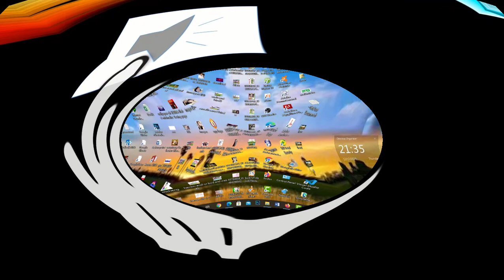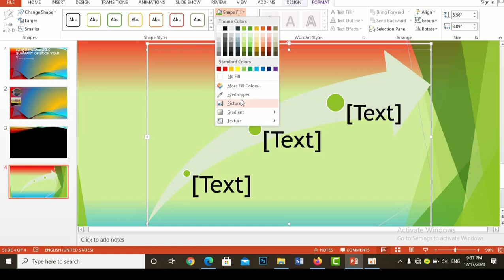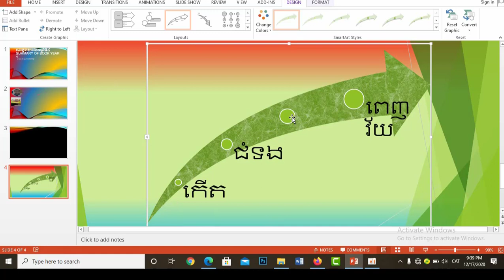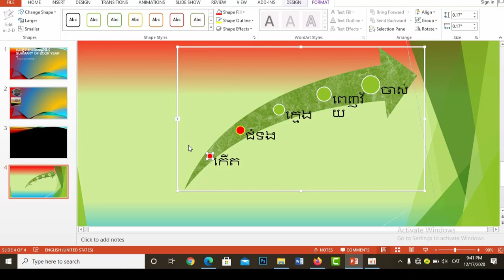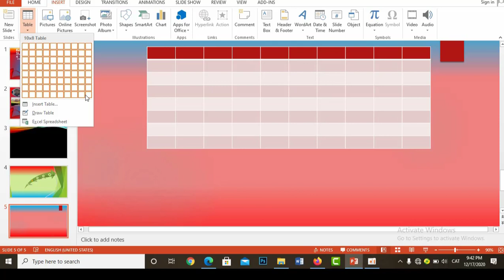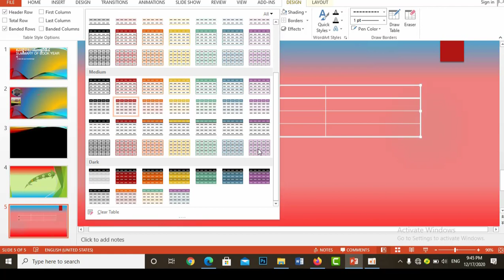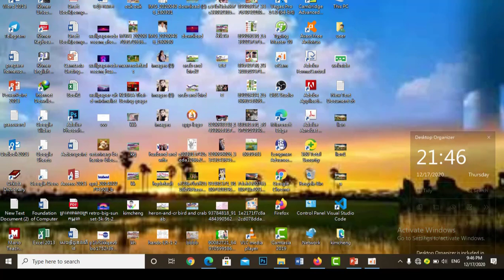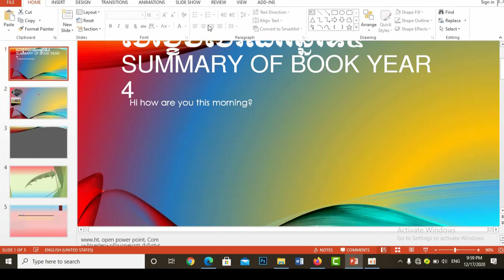របៀបដាក់SmartArt និងTableក្នុងMs Power Point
របៀបដាក់SmartArt និងTableក្នុងMs Power Point#lonhkimcheng
របៀបសរសេរសមីកាគណិតវិទ្យាក្នុងword
របៀបរកលុយតាមyoutube
របៀបរៀនកុំព្យូទ័រ
how to put picture and Word Art to easy to move picture to other place in Microsoft word.
how to put other place for picture and Word Art in Microsoft word
.how to put wrap text in Microsoft word.
put wrap text for WordArt and Picture word .
សូមជួយsubscribeខ្ញុំដើម្បីទទួលបានVideos ថ្មីៗដែលរៀនពី ComputerមានMicrosoft Word, Excel , Power Point, Adobe photo shop  ...និងមានលំហាត់ជាច្រើនទៀតដែលទាក់ទង់វាឬអាចcomment ខាងក្រោមបើមានចំងល់ឫចង់ពីអ្វី។
របៀបបង្កើតchartក្នុង​word/ how to create Chart in word
របៀបបង្កើតប្រព័ន្ធកុំព្យូទ័រដោយប្រើShapes/how to make Computer System
ការគូរជាទឹករលកនិងដាក់រូបក្នុងshape/ how to make shapes
ការដាក់អក្សរទឹករលកHow to put style letter
ការដាក់អក្សរស្រមោល រូបភាព និងការដាក់បង្វិលអក្សរ/how to put shadow letter and move letter.
របៀបបង្កើតEmail(gmail) how to create Email(gmail)2020
ការដាក់រូបថតក្នុងgmailនិងការUpload ឯកសារក្នុងdrive2020
ររបៀបដាក់ឯកសារបញ្ចូលគ្នា how to merge documents two in one 2020
របៀបបើកបិទពន្លឺកុំព្យូទ័រនិងបិទកុំព្យូទ័រដោយប្រើShortcut Key
ការគណនាលុយតាមExcel 2020
ការបប្រើរូបមន្តSum, Average, Mod,Intក្នុងExcel 2020
ការដំឡើងMicrosoft word 2019/how to create Microsoft word 2019
ការដំឡើងAdobe photoshop CC in window 10 2019
ការរកចំណាត់ថ្នាក់ ពិន្ទុសរុបExcel 2020
ការគណនាប្រាក់ចំនេញExcel2020
ការdownloadនិងinstall typing Master 2020
របៀបរកអាយុនិងថ្ងៃខែឆ្នាំចូលនិវត្តន៍​/ How to find Age and Retired
ការគនាមុខទំនិញសរុប Excel2020